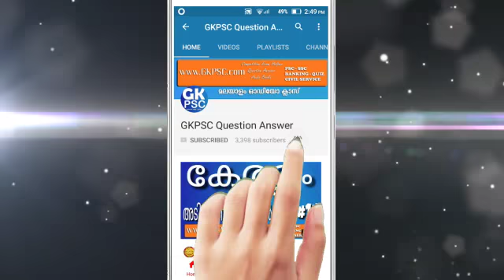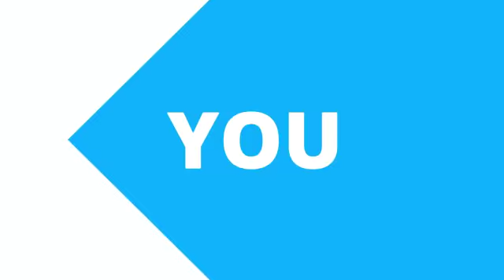M.C JOSEPH Previous Question Answer Kerala Renaissance leaders PSC Coaching Class Malayalam#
Current Affairs 2018 & PSC GK 2018
Kerala Renaissance leaders,
Kerala Renaissance,
Kerala navodhanam,
navodhana nayakanmar,
Best For:M.C JOSEPH Previous Question Answer Kerala Renaissance leaders PSC Coaching Class Malayalam#

indian constitution  last grade psc  maths tricks malayalam coaching class malayalam psc lgs coaching  sree narayana guru  psc english degree level exam psc police constable psc codes psc audio class  new notification 2017 psc online class  indian states question answer kpsc job psc degree level psc online classes  psc exam 2018 indian states psc questions

Searching Tags

SCIENCE (സയൻസ് )
PSC EXAMS - PREVIOUS QUESTIONS & ANSWERS
MEDIEVAL INDIA
PSC ENGLISH
DISTRICTS IN KERALA
PSC EXAM SYLLABUS
PSC EXAMS - REPEATED QUESTIONS & ANSWERS
MODERN INDIA ,
KERALA HISTORY ,MALAYALAM GRAMMAR
PSC MATHS ,
PSC ,
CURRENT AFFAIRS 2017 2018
ECONOMICS
ARTS & LITERATURE
PSC SPORTS ,
GEOGRAPHY, INDIAN GEOGRAPHY, KERALA GEOGRAPHY,

PSC LDC 2017  EXAM  2018
PSC LGS  PSC EXAM 2018
VILLAGE FIELD ASSISTANT EXAM 2018
PREVIOUS QUESTIONS & ANSWERS 2018
PSC ASSISTANT SALESMAN EXAM 2018
PSC  ASSISTANT SALESWOMAN EXAM 2018
PSC ASSISTANT ENGINEER EXAM 2018
PSC  POLICE CONSTABLE  EXAM 2018
ASSISTANT PROFESSOR IN CIVIL ENGINEERING EXAM 2018
PSC FIREMAN TRAINEE FIRE AND RESCUE SERVICE EXAM 2018
PSC Prison Warden EXAM, PSC  JAIL Warden Exam

PSC Important Question answer
psc.kerala.gov.in shortlist,
psc notification for secretariat assistant 2018,